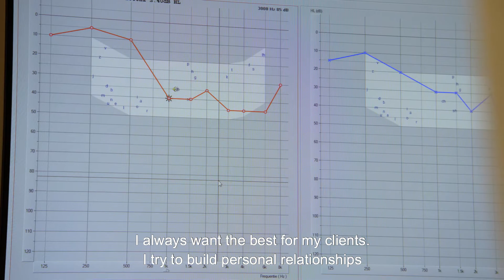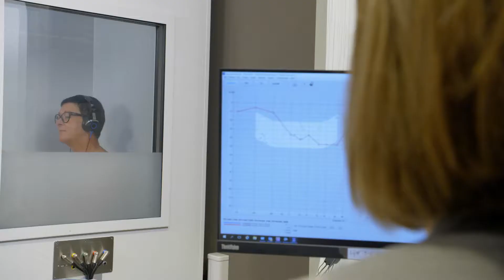"Meet Femke" (Audika Group)